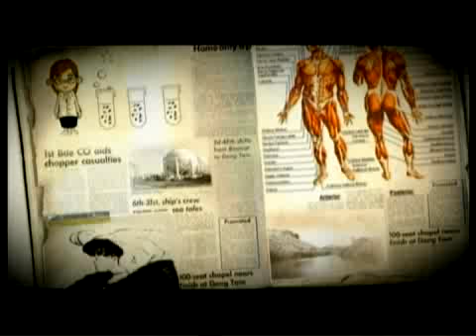ประโยชน์ซุปจระเข้สกัด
ขณะต้มซุปก็สามารถจะแยกส่วนเนื้อได้ เนื้อที่ได้นำไปทำเนื้อจระเข้ปรุงรสคล้ายกับหมูหยอง เก็บรักษาได้นาน ส่วนของกระดูกที่เอาเนื้อออกแล้ว ต้มน้ำซุปแล้ว ก็จะนำมาป่นเป็นผง ในกระดูกจะมีแคลเซียมรูปแบบเดียวกับกระดูกคน ถ้าบริโภคแล้วจะช่วยให้การดูดซึมแคลเซียมดีกว่ารูปแบบอื่น สามารถพัฒนาเอากระดูกป่นนี้ไปใช้เป็นสารเสริมแคลเซียมในอาหารได้